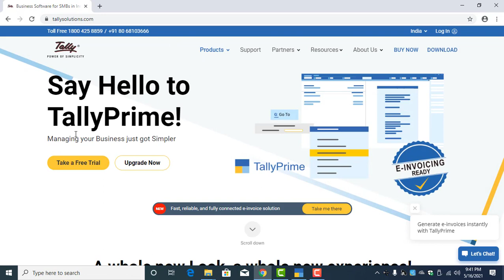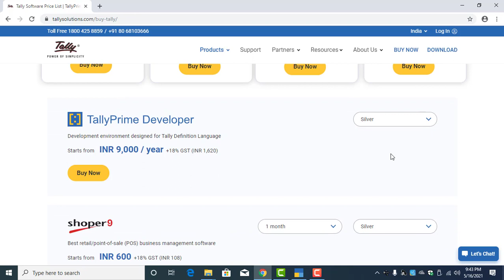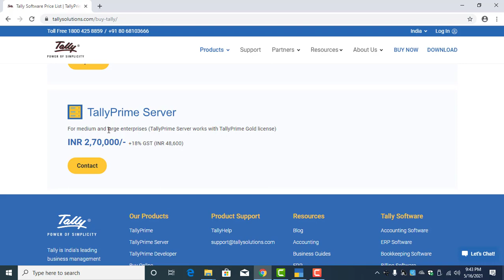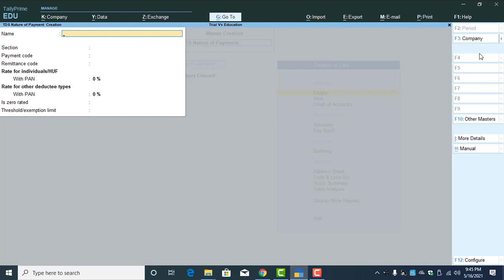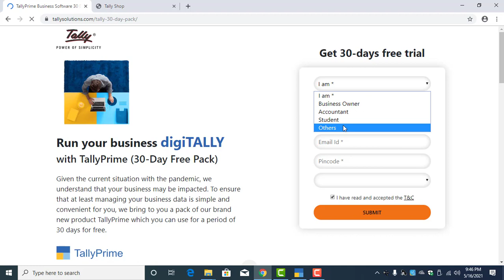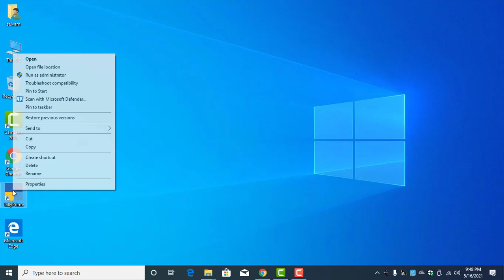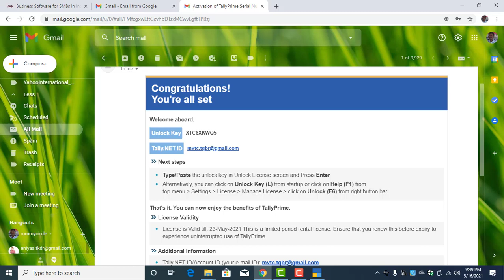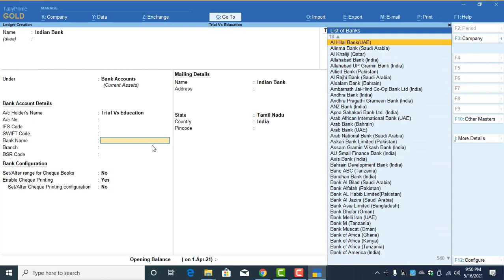Tally Prime Download paid version - tutorial in tamil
I have explained in this video,
1. Download tally prime
2. Register and get trial key
3. difference between trial vs educational version.

Regards,
D. Selvam